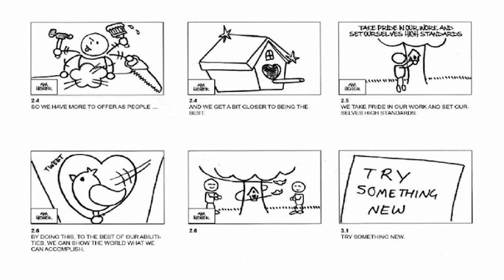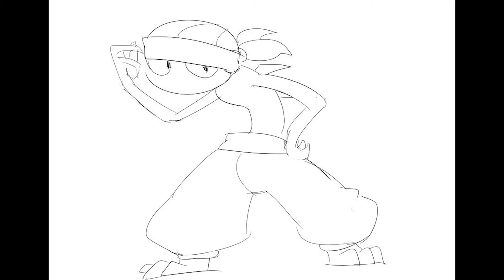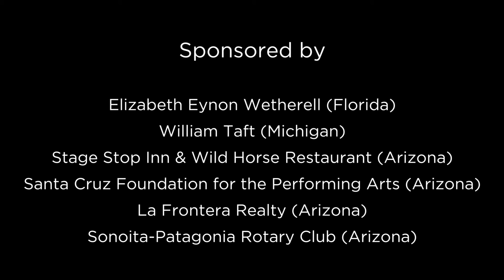"The Universe Within" Modules 3 & 4: Storyboard & Pedestrian Carnival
Students bring together meaningful elements of the world they created through their doodles, words and headgear in a digital story format. This module focuses on teaching students how to refine, organize and present their original ideas so they could make important points and communicate what’s meaningful to them.

Module four is Pedestrian Carnival. Student get into character, step into their world and take the show on the road. Wearing their sculptural headgear, costumes and accessories, students create a pedestrian carnival so that teachers and the student body can see their creativity and original ideas in action. Students gain valuable feedback as they see people’s reactions to what they created.